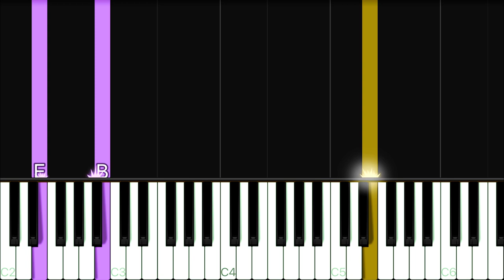Billie Eilish - No Time To Die | EASY Piano Tutorial